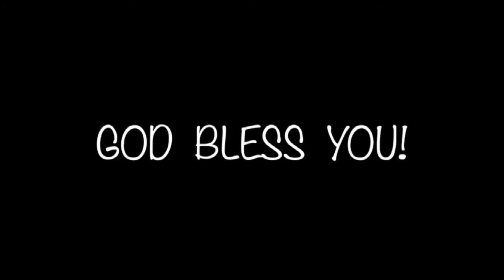VISWASA VEEDHI I പരിമിതമായ അവസരങ്ങൾ l By Pr M Samuelkutty I Epi - 85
Message by Pr M Samuelkutty
Watch Viswasa Veedhi I Harvest TV l Every Sunday @ 4.00 PM